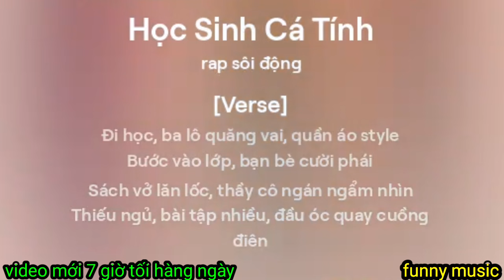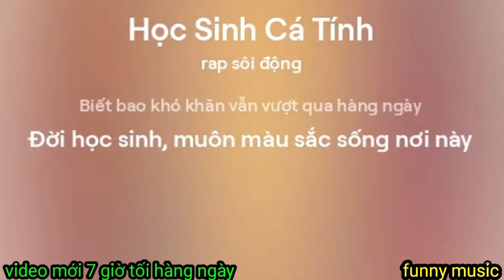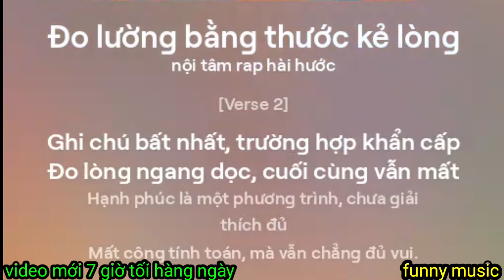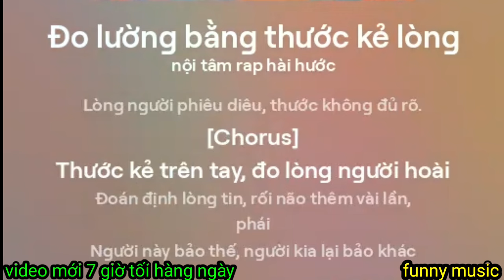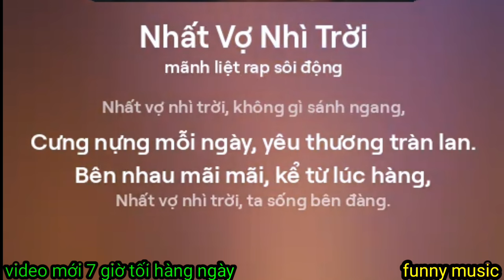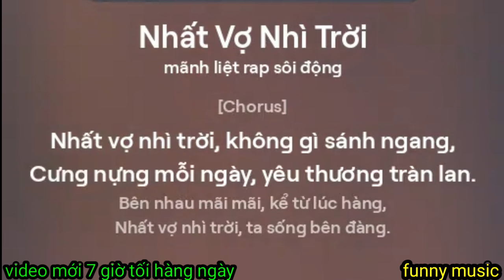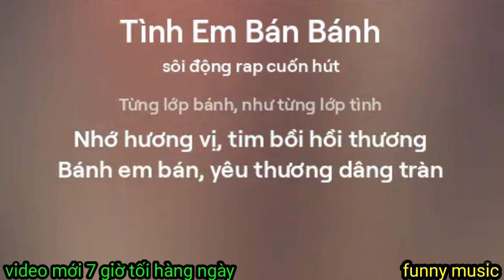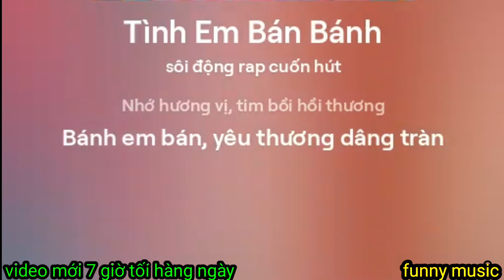Liên khúc Nhạc Chế Nghe Cực Đã | LK Nhạc Chế Mới Nhất | Chợ Nhạc Chế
Xin chào cô chú anh chị do kênh mới thành lập rất mong được cô chú anh chị thương ủng hộ em cháu một lượt đăng ký kênh xin chân thành cảm ơn cô chú anh chị rất nhiều !!!

Cảm ơn cô chú anh chị đã xem và nghe ủng hộ.
Chúc cô chú anh chị xem vui vẻ.
Kênh tổng hợp các ca khúc Nhạc Chế hot nhất mới nhất.